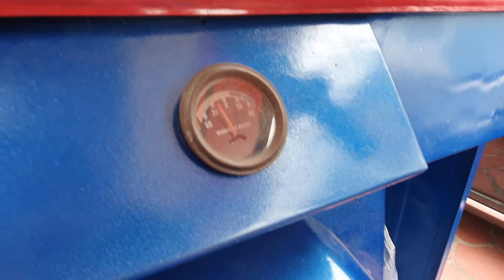泰國三輪計程車